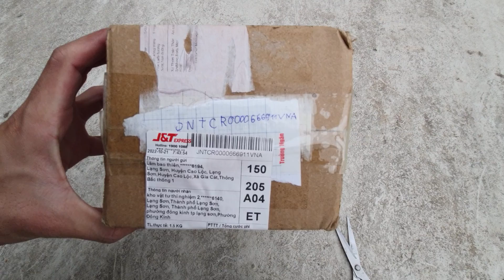25 tháng 10, 2022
khách trả hàng 1,5kg nhưngk co hàng bên trong